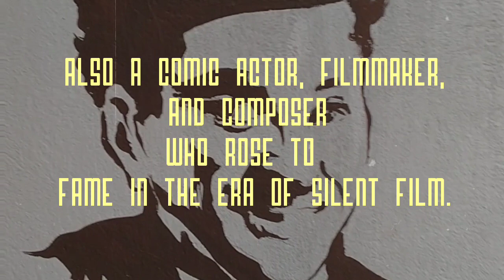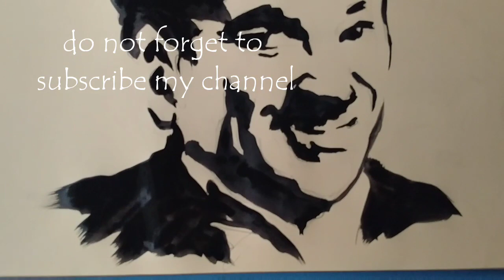Portrait of Charlie Chaplin| easiest way🤗 ~be a creator~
Hello guys!

This is a video about the portrait of Charlie Chaplin..In this painting I am using only one colour..this is the easiest way to paint a portrait..

Thank u guys for supporting me..,❤️🤗
I'll share my all art knowledges in my channel..

Thank u🥰